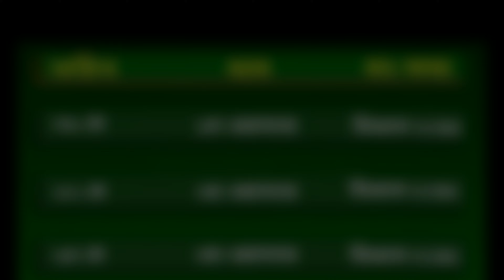বাংলাদেশের দর্শকদের জন্য দুঃসংবাদ, আয়ারল্যান্ডের বিপক্ষে সিরিজ দেখা যাবে না টিভিতে।